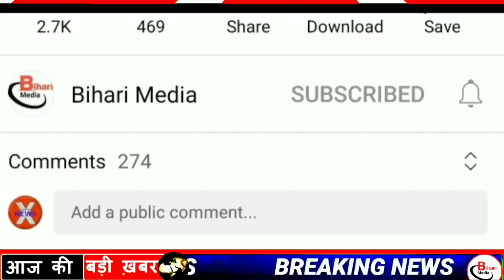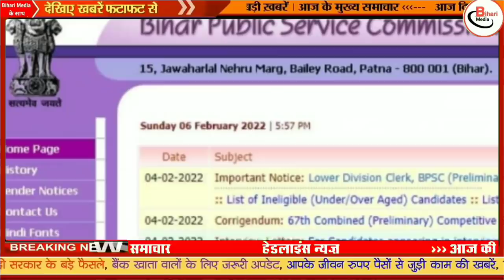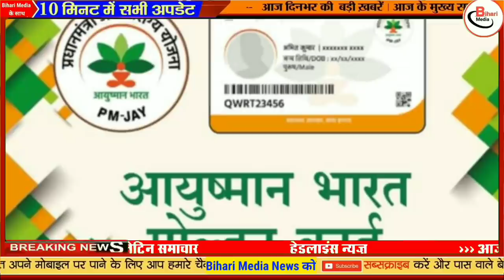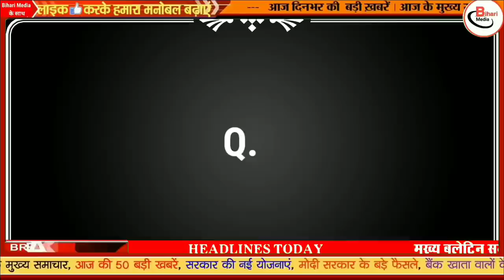14 February 2022 Today Top News of Bihar|Bihar Daily News|Bihar Samachar|Biharnews